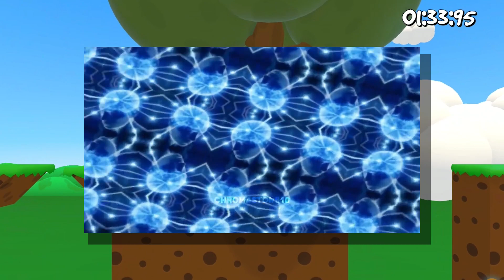БОЛЬНО И ТОЧКА ! БЕЗУМИЕ В Super Bunny Man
Всем привет и сегодня мы поиграем в супер бани мэн , это было очень угарно и очень больно , но весело , а вам как ролик ?

Аркаша : @aka229

Мои соц.сети :
Твич :